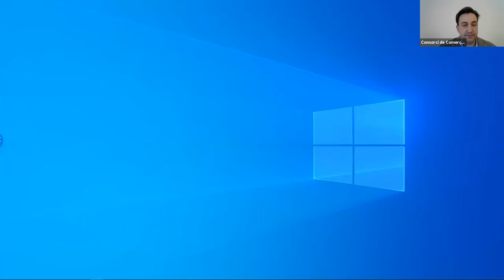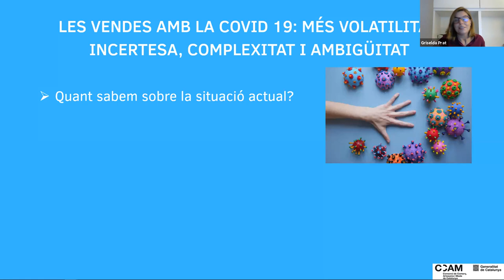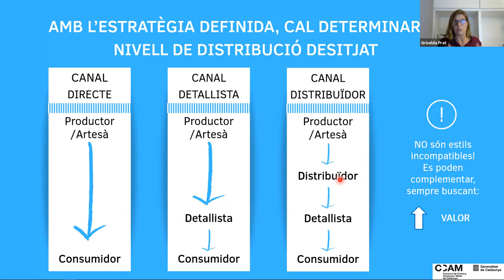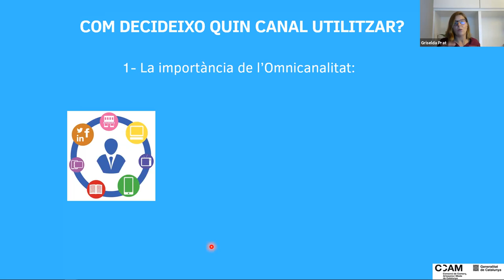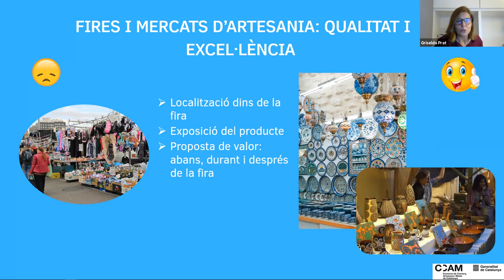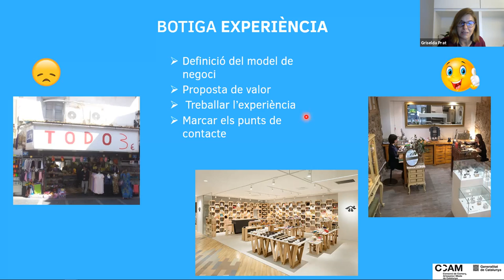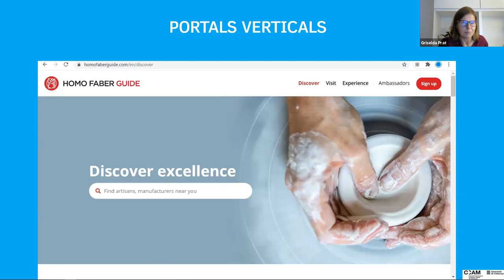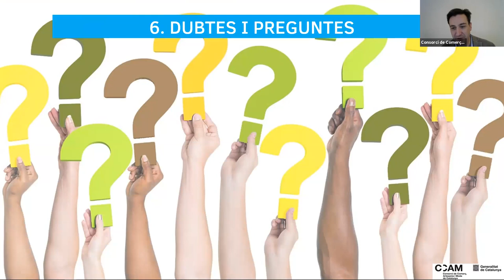webinarARTESANIA: 'Canals de distribució per vendre productes artesanals' (25/11/20)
En aquest webinar es va aprofundir en els canals distribució per vendre productes i/o serveis de les empreses artesanes. Un element clau per assolir els objectius estratègics i operatius, de manera que garantim la sostenibilitat de l’empresa. La sessió tancà el cicle de 4 webinars emmarcats en el programa Assessora't.